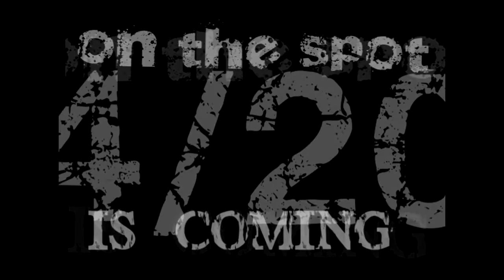PEIHHA Battle League Ad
A video ad for the upcoming Promo Battle and start of the PEIHHA Battle League

Promo Battle Details:
Caveman vs. K-Flow
*following the All Ages show on April 20, 2012 at The Solid Rock Cafe (235 Prince Street) - Location TBA
or our Facebook group